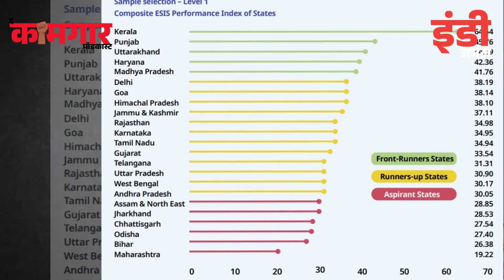कामगार पॉडकास्ट | ESIC ची दयनीय अवस्था | Sad state of ESIC | Indie Journal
महाराष्ट्रात राज्य कामगार विमा सुरक्षेचे तीन तेरा वाजले आहेत, मात्र यातले धक्कादायक तपशील सांगत आहेत अजित अभ्यंकर.